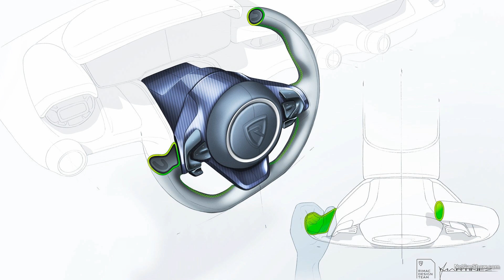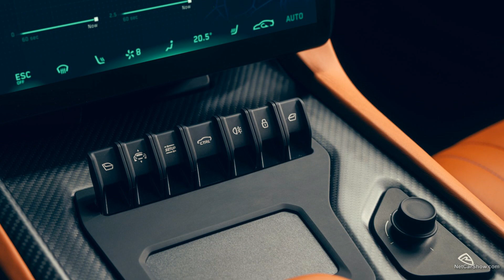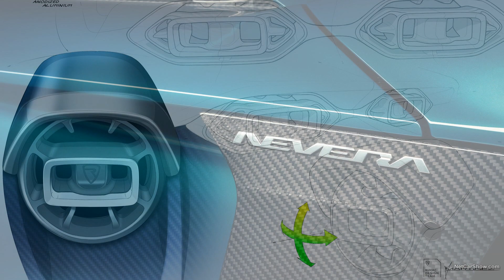Rimac Nevera 2022